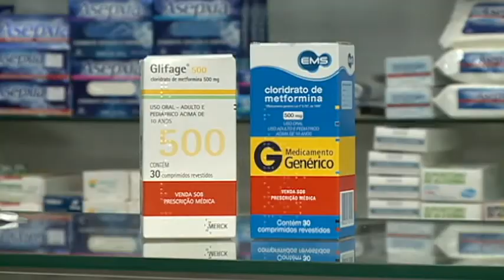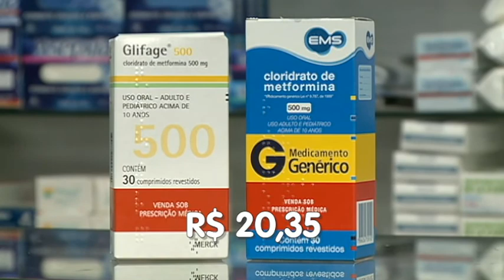Variação de preço de remédios no Recife [Balanço Geral - 01.02.2017]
Saiu a mais recente pesquisa do Procon-PE com preços dos remédios mais comprados pela população. E o resultado é de chocar: imagine que em farmácias da região metropolitana do Recife, foram encontradas variações de até 700 por cento nos preços.